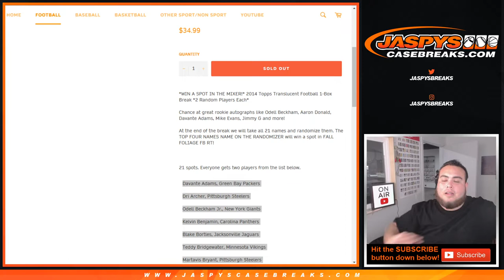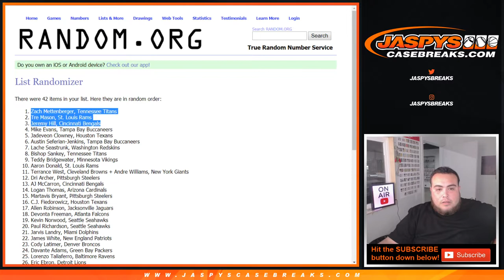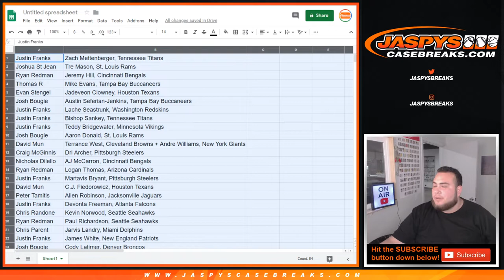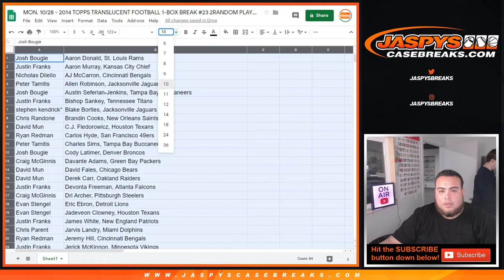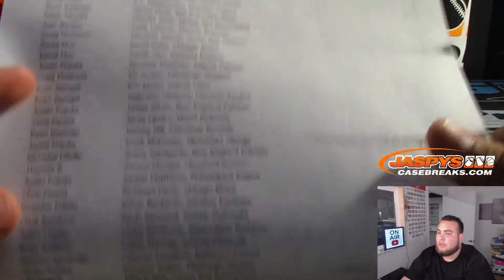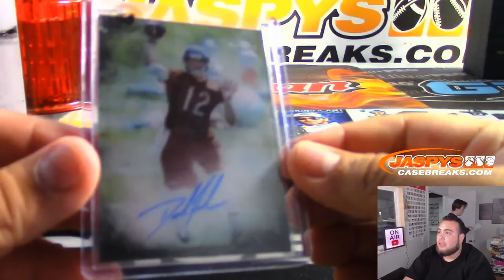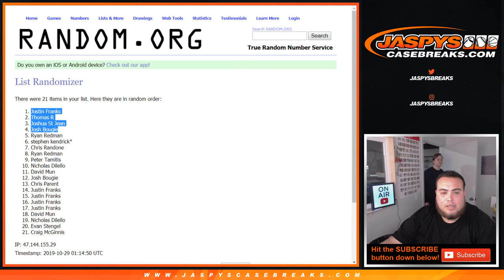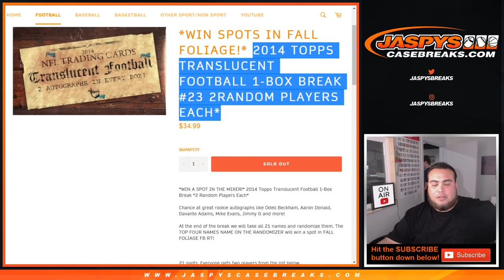MON. 10/28 - 2014 TOPPS TRANSLUCENT FOOTBALL 1-BOX BREAK #23 2RANDOM PLAYERS EACH*